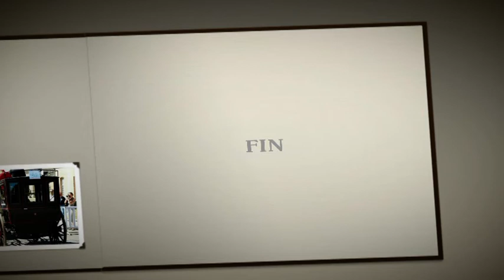ATTELAGES DE TRADITION HARAS du PIN 2010.mpg